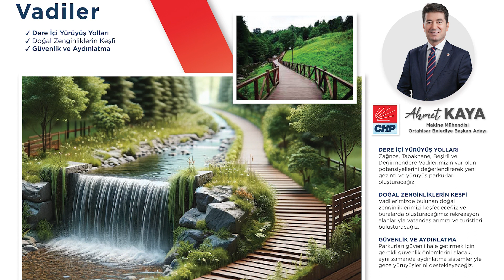Çağlayan Şelalimizin Lansmanı